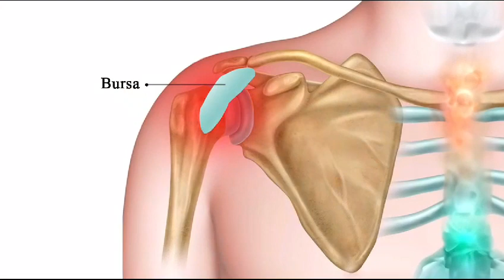Protect Your Shoulders at Work: Essential Ergonomics and Exercises for Desk Workers | Dr. Banarji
Discover how to prevent shoulder overuse injuries common in desk jobs with our informative video, 'Protect Your Shoulders at Desk Work.' Learn about the risks of tendinitis and bursitis and how simple changes in your workspace ergonomics, taking regular breaks, and performing specific shoulder stretches and exercises can enhance your well-being. Prioritize your shoulder health and enjoy a more comfortable and productive workday. Tune in for expert tips and practical advice to keep your shoulders pain-free!
File  name: Desk Worker Shoulder Health Tips Ergonomics Exercises